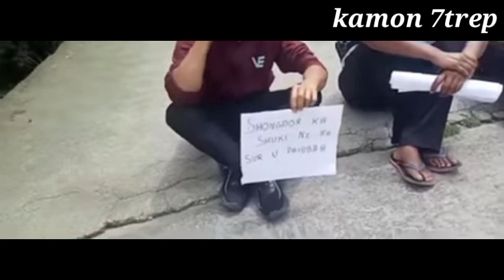ka VPP mynta ka pyn bna kham jam ka kam ka ktien duna